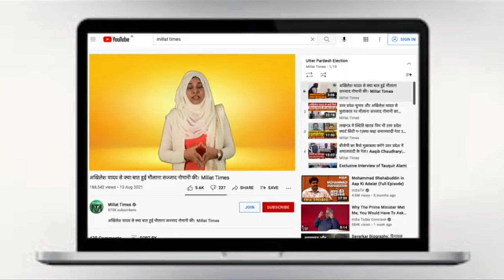यूपी में लड़ाई 80% vs 20% में है।Advocate Mehmood Pracha ने योगी के बयान का बताया असली मतलब